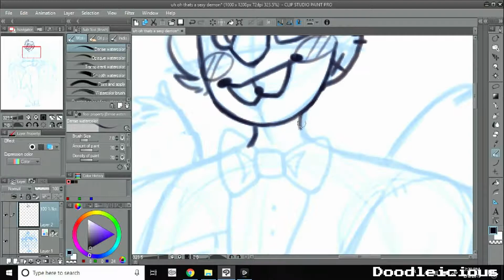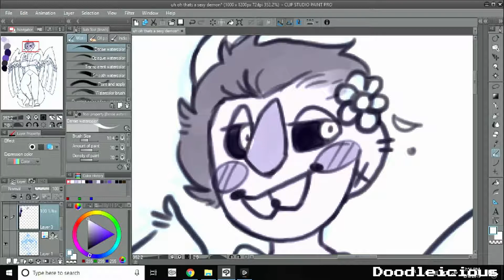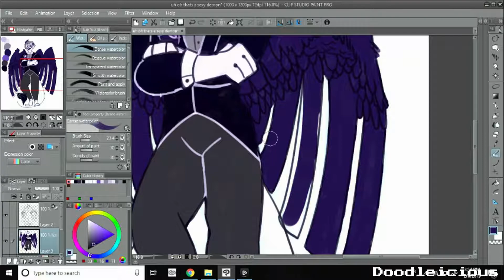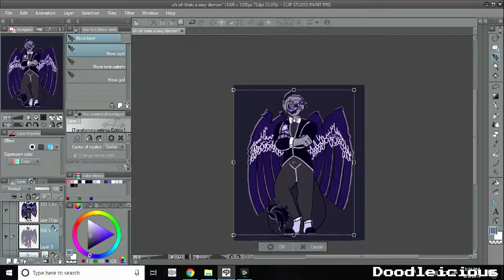Kuno (oc speedpaint again screw me)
ughhh iv'e drawn this boi too much